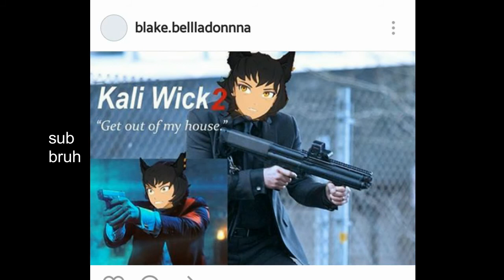YES! RAVEN✴ VS CINDER🔥🍁! RWBY: Volume 5, Chapter 9: A Perfect Storm REACTION!!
weve been duped lol